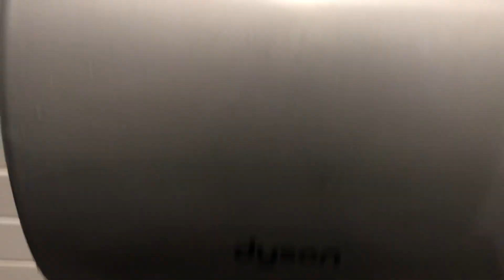Dyson Airblade DB Hand Dryer at Krispy Kreme near Sydney International Airport